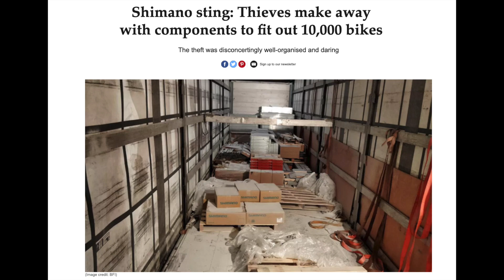Ladrões roubam peças de 10 mil bikes